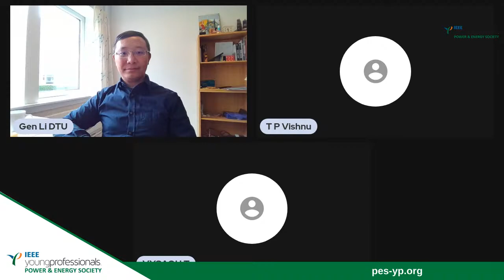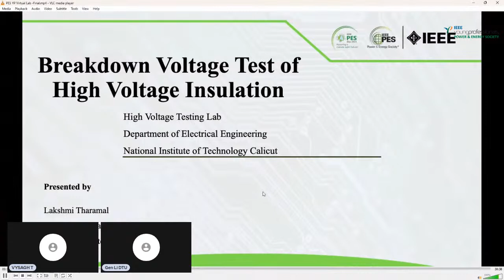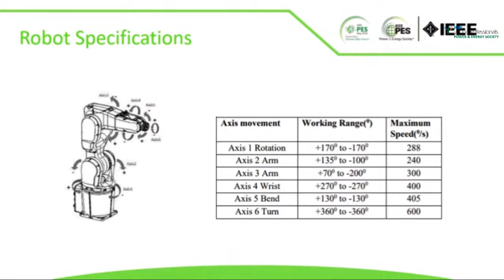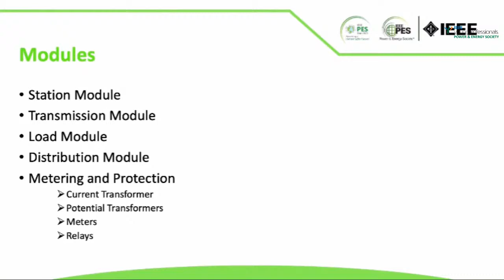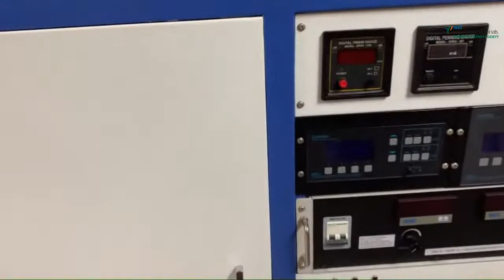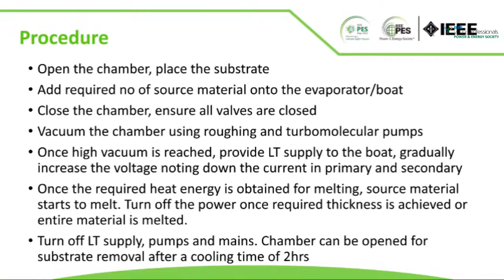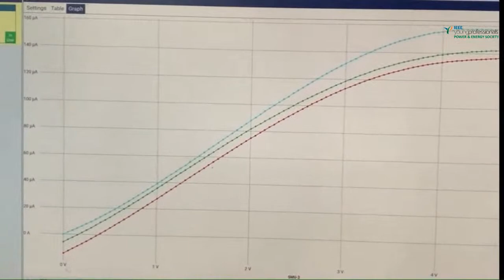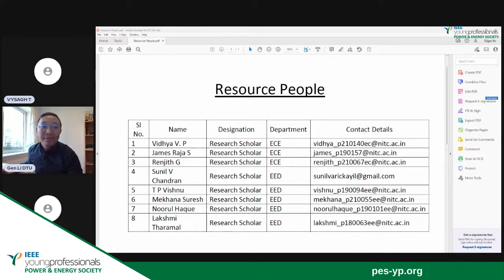Virtual University Lab Visit - NIT Calicut, India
In this IEEE PES Young Professionals Virtual Lab Visit, get ready to experience few of the lab facilities at the Electrical Engineering Department and Electronics Engineering Department of National Institute of Technology Calicut, India.